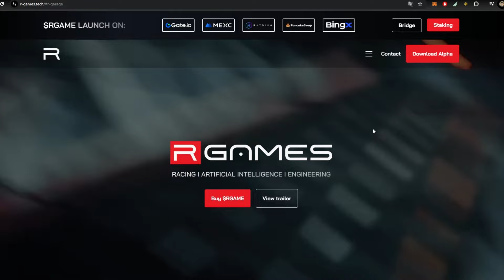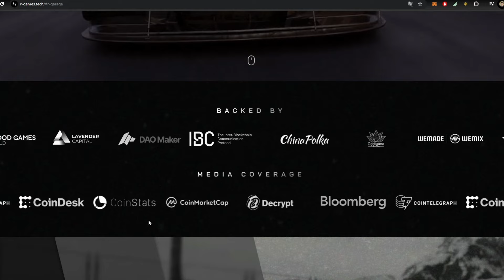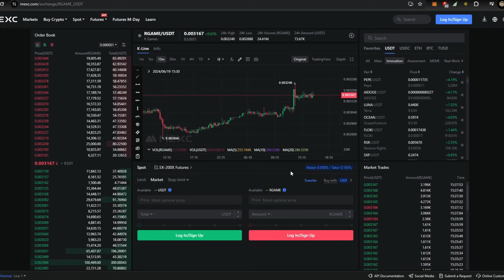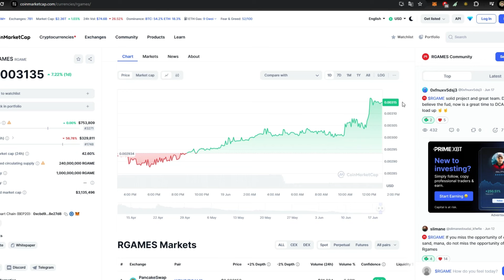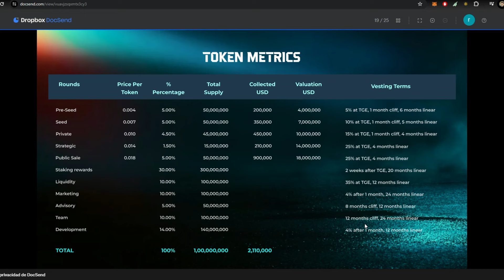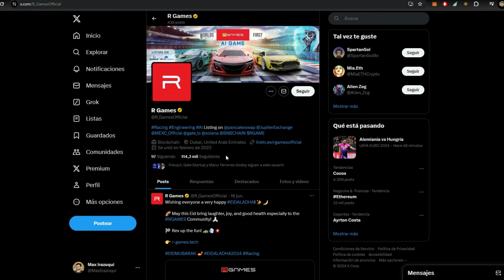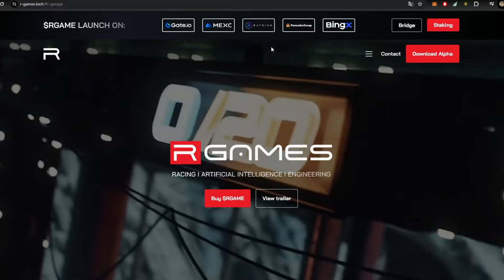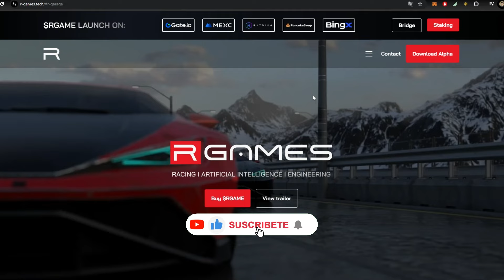ESTE PROYECTO USA IA Y PAGARÁ CRIPTOMONEDAS POR JUGAR CARRERAS 🔥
Proyecto 00:00
Tokenomics 02:15
Airdrops 05:16
Outro 06:20